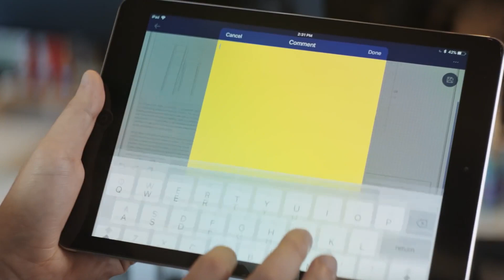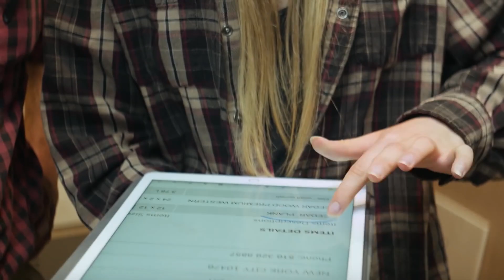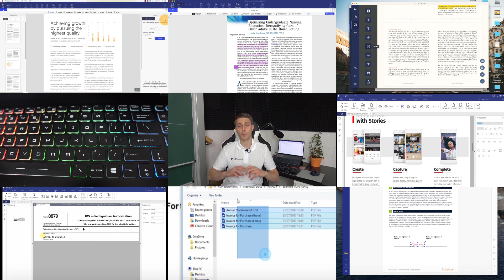Celebrate Wondershare PDFelement 11th Birthday I PDFelement 2020